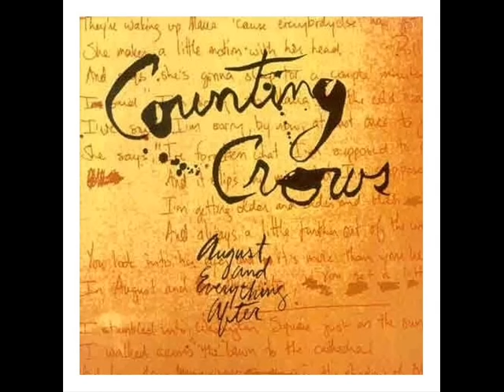Counting Crows - Murder of One [HQ]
Lyrics:

Blue morning, blue morning,
Wrapped in strands of fist and bone
Curiosity, Kitten,
Doesn't have to mean you're on your own
You can look outside your window,
He doesn't have to know
We can talk a while, baby,
We can take it nice and slow

Is such a shame, shame, shame
All your love,
Is just a dream, dream, dream

Are you happy where you're sleeping?
Does he keep you safe and warm?
Does he tell you when youre sorry?
Does he tell when youre wrong?
Well I've been watching you for hours
It's been years since we were born
We were perfect when we started,
I've been wondering where we've gone

All your love,
Is just dream, dream, dream

Well I dreamt I saw you walking,
Up a hillside in the snow
Casting shadows on the winter sky,
As you stood there, counting crows

One for sorrow, two for joy,
Three for girls, and four for boys,
Five for silver, six for gold,
Seven for a secret, never to be told

There's a bird that nests inside you,
Sleeping underneath your skin
Yeah, when you open up your wings to speak,
I wish you'd let me in

All your love,
Open up your eyes,
You can see the flames, flames, flames
Of your wasted life
You should be ashamed

You don't wanna waste your life, baby
You don't wanna waste your life, now, darling
I said you don't wanna waste your life, now, darling
You don't wanna waste your life, now, baby
You don't wanna, you dont wanna waste your life, now, darling

Change, change, change
Change, change, change
Change, change, change

I walk along these hillsides in the summer, 'neath the sunshine
I am feathered by the moonlight, falling down on me
I said I walk along these hillsides in the summer, 'neath the sunshine
I said I will walk along these hillsides in the summer, 'neath the sunshine
I am feathered by the moonlight

Change, change, change
Change, change, change, yeah
Change, change, change
Oh, change, change
Yeah!